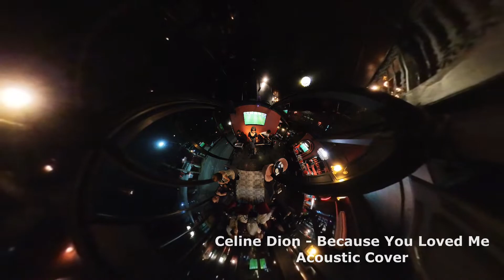Celine Dion - Because You Loved Me (Acoustic Cover)